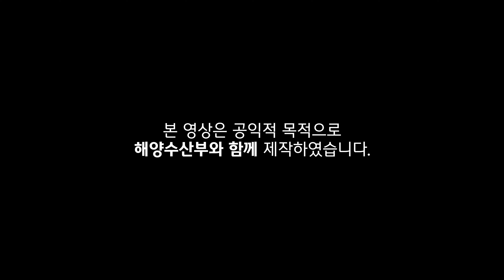돌멍게가 가장 향이 강할거라 생각했는데~ 완전 의외의 결과!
🌊 5월에 꼭 먹어야 할 수산물 - 멍게 3종 비교 🌊
1. 비단명게 2. 돌명게 3. 꽃멍게
😱 멍게 종류별로 이렇게 다른 매력이 있다고?
🤔 여러분의 선택은? 취향저격 멍게를 찾아보세요!

📢 수산물을부탁해 구독 알람설정하고 멍게 정보 놓치지 마세요! ❤️

00:00 인트로
00:12 인사 및 5월 제철 수산물 소개
01:31 선주 추천 멍게 3종
03:10 멍게 3종 손질
05:29 멍게 3종 비교
06:07 멍게 3종 시식
07:41 눈가리고 멍게 3종 찾기
09:45 최종평가